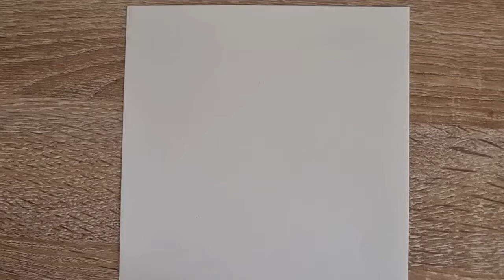How to draw - Queen Elizabeth II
To celebrate the Platinum Jubilee this year, I've got a little video showing you all how to draw and colour Queen Elizabeth II.

Make your picture even better by adding in some jewels in the crown and the necklace! Have fun everyone!

*This picture was drawn for the Platinum Jubilee celebrations earlier this year